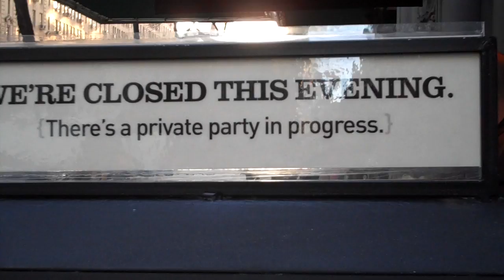NCAA Football 10: Draft Night Premiere welcome